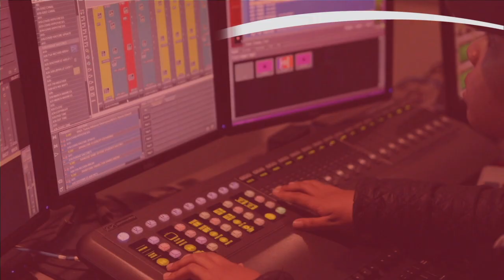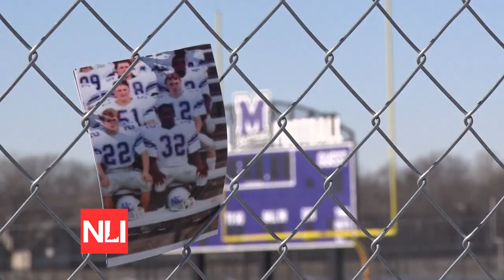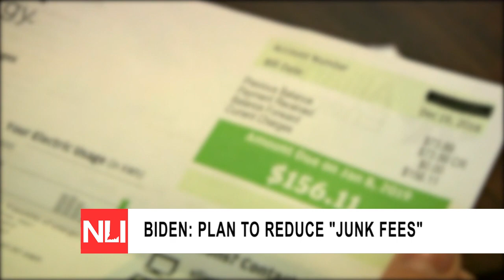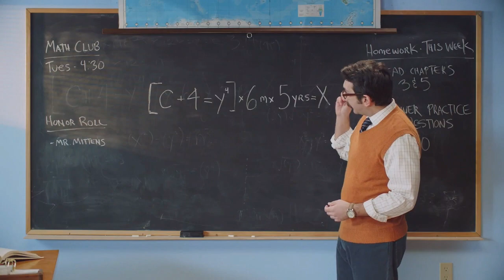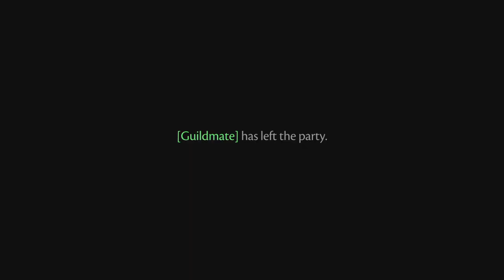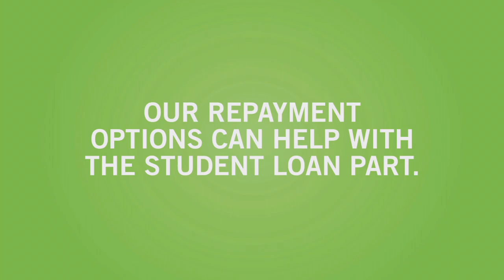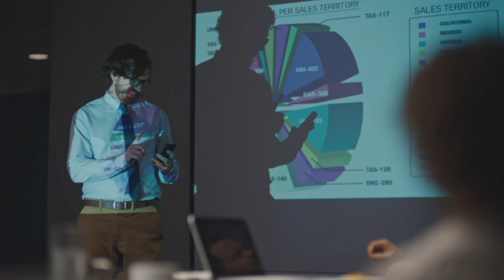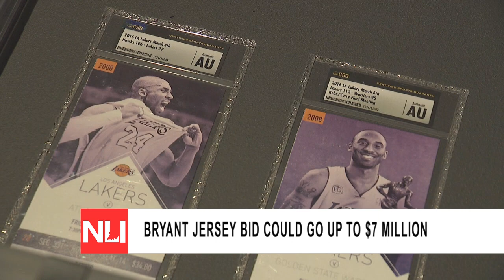NewsLink Indiana Febrary 1, 2023